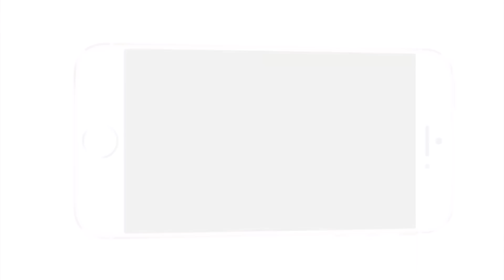Koffkathecat | Виктория Моисеева делает гидрофильную плитку в гостях у Kamila Secrets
Очаровательная бьюти-блоггер Koffkathecat делится секретами красоты и готовит своими руками гидрофильную плитку с люфой.
Виктория Моисеева - популярный бьюти-блогер. На своем канале Kaffkathecat уже более 4 лет она рассказывает как правильно наносить различные виды макияжа, делает обзоры косметики и делится секретами и хитростями, которые должны быть в копилке любой девушки!
В гостях у Kamila Secrets Koffkfthecat сделала своими руками невероятно нужно и полезное средство для девушек, который хотят быть красивыми всегда и везде - это гидрофильная плитка с люфой.
Koffkfthecat призналась, что еще не разу не пользовалась такой плиткой, но слышала о ней.
Самый интересный вопрос, который я все-таки забыла задать Вике - "Почему ее YouTube канал называется именно Koffkfthecat?" )))
Мастер-класс прошел очень весело и интересно! Вика- невероятно интересный собеседник!

01:32 Виктория Моисеева рассказывает о своем опыте пользования домашней косметикой
03:44 Koffkathecat делает гидрофильную плитку своими руками
07:17 Секреты красоты от Koffkathecat
11:32 Гидрофильная плитка